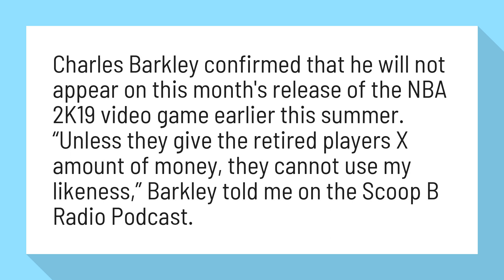Why is Charles Barkley not in NBA 2k19?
Charles Barkley confirmed that he will not appear on this month's release of the NBA 2K19 video game earlier this summer. “Unless they give the retired players X amount of money, they cannot use my likeness,” Barkley told me on the Scoop B Radio Podcast.

Reference:
Charles Barkley's NBA 2K19 boycott should start conversation, says ...